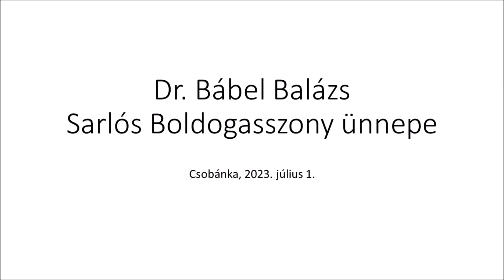Sarlós Boldogasszony ünnepe Csobánkán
2023. július 1-jén ünnepi szentmisét mutatott be Csobánka-Szentkúton Dr. Bábel Balázs kalocsa-kecskeméti érsek. Fogadják szeretettel Érsek Atya gondolatait.